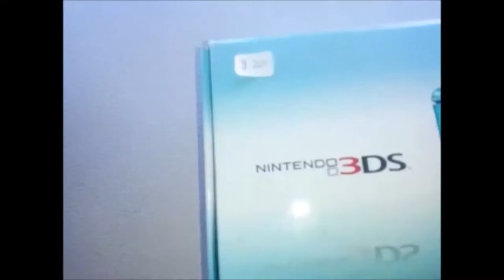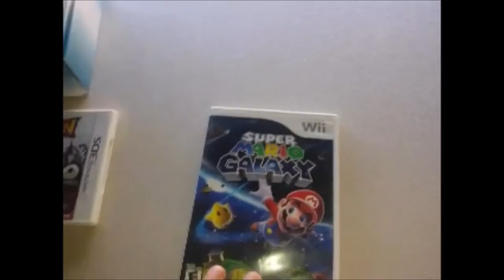Garage Sale Video Game Hunting EP. 9 Wavebird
Garage sale pickups from last couple weeks.  Enjoy!